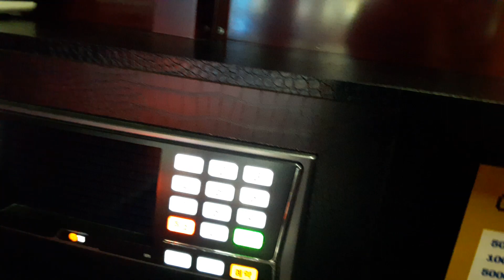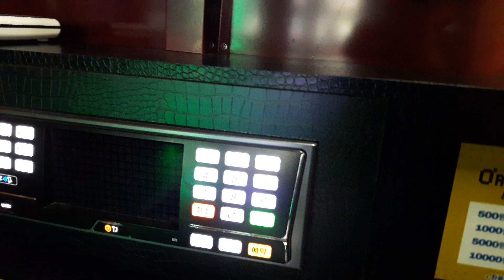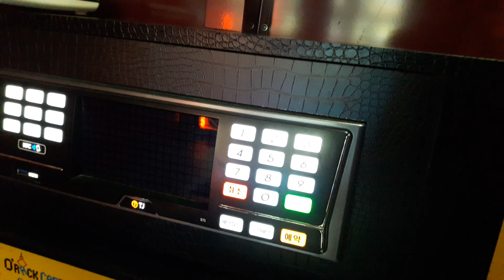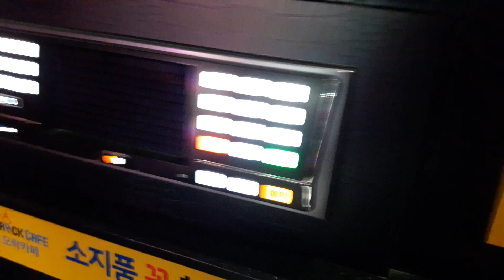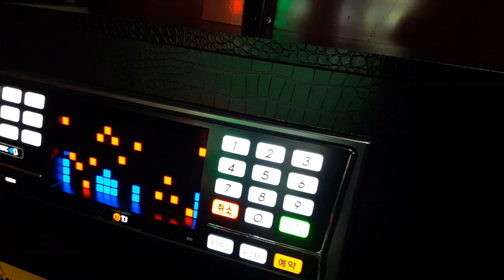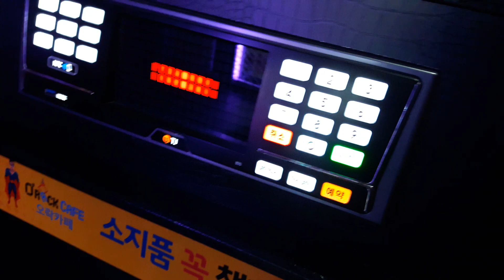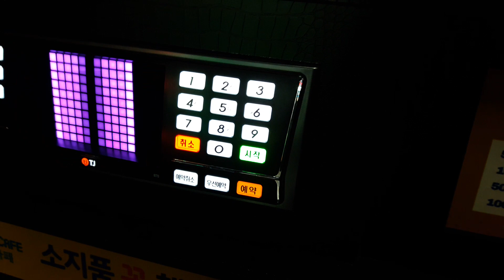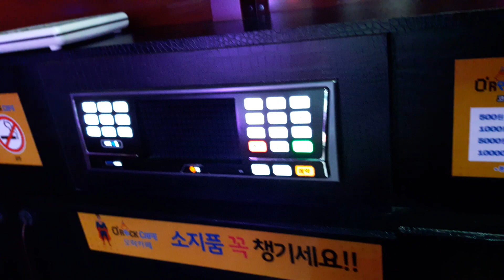스파키민이 부른 말리꽃(이승철)(네번째)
(180814 기록) 목감기 기운이 성대에 서려있는 것 같은데
이게 발성에 큰 영향을 주네요.ㅜ